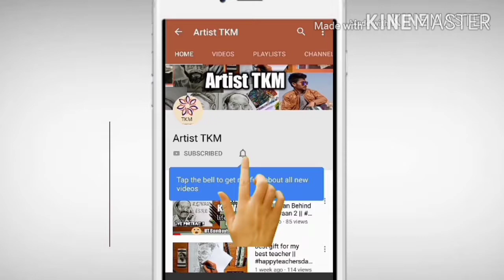How to Draw INDIA MAP easily in just 2 minutes step by step tutorial - सबसे आसान तरीका - देख लो !!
hello guys

requirements -  2b ,6b pencils , drawing sheet

music credit -
artist -
site -